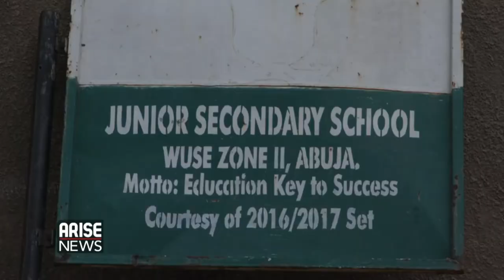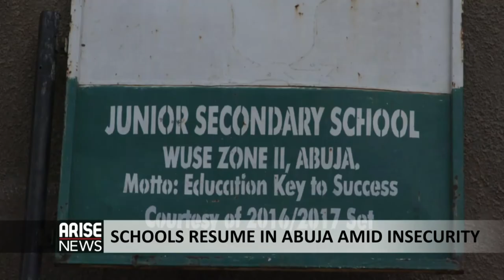SCHOOLS RESUME IN ABUJA AMID INSECURITY